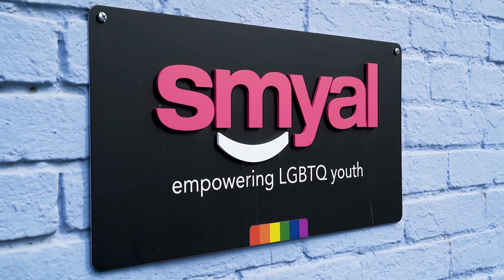LGBTQ Youth Open House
The LGBTQ YOUTH open house with keynote speaker Councilmember Evan Glass is on September 20th. Connect to resources, find community, and share your experiences of being LGBTQ in Montgomery County with Councilmember Evan Glass.